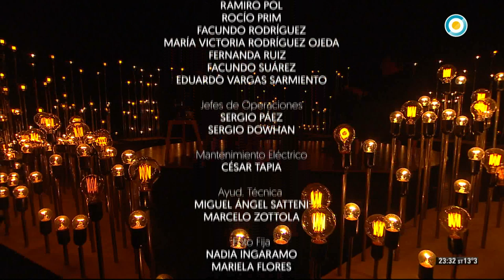María Rosa Yorio en Cada Noche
Marcelo Pasetti conversó con María Rosa Yorio acerca de su nuevo libro Asesínenme, en el que narra cómo fue su relación con Charly García.

Pionera entre las mujeres en cantar rock en la Argentina, comenzó su carrera como corista en Sui Generis y se consagró como la voz femenina de PorSuiGieco, entre 1974 y 1976. Tras la disolución de este grupo de folk acústico, se incorporó a Los Desconocidos de Siempre, la banda soporte de Nito Mestre.

En 1980 decidió comenzar su carrera solista. Para la realización del álbum "Con los ojos cerrados" contó con el apoyo de Alejandro Lerner y su banda. El segundo LP fue producido por Miguel Mateos y en 1983 grabó un disco infantil. Retornó al folk clásico en "Por la vida" (1984) y se inclinó más al pop en "Puertos", para el cual pasó a denominarse únicamente por su apellido.

Emitido por la Televisión Pública Argentina el 06 de septiembre de 2019